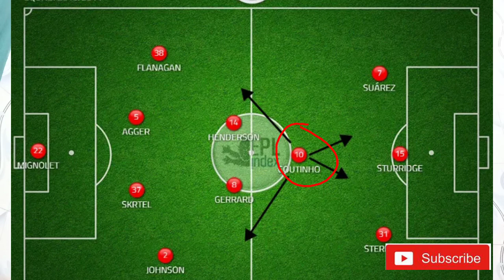role of a central attacking midfielder |how to play in a foreign club| mindset in a match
Weight  loss exercises(burn intake , skipping  , pushup , planks , squats)
Important to know every position
Central attacking midfielder role ( ball making + scoring + att & mid + initiate attack)
Mindset while playing football match (watch up+
Confidence + dominate the game+ play like a team +possession game)
Muscle cramps /muscular painproper warm up and drink ediquate water
How to play from foreign clubs
Hard work or smart work in Football